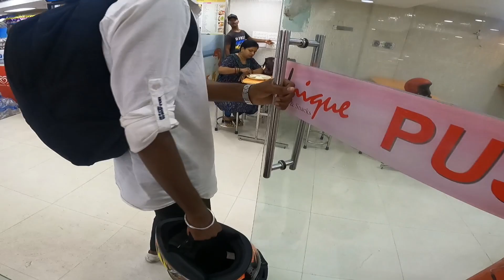Yamaha r1m top speed | siliguri police stopped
Yamaha r1m top speed | siliguri police stopped | ‎@AamirMajidVlogs786

Direction: Rupesh Shrestha / RedMus
Cinematography: Kaushal Gurung
DOP: Sujit Pote
Editor/VFX: Rupesh Shrestha
Colorist: Kaushal Gurung
Photographer: Luja Manandhar
Production Manager: Saroj Kumar Khadka
MUA: Sudip Pokhrel
Written by: Gaurav Ayer
Storyboard by: Prajwol Aryal